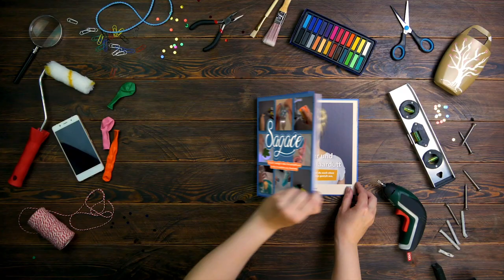21 esperimenti colorati che non pensavi funzionassero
Vi piacerebbe insegnare la fisica ai vostri figli e nipoti in modo divertente o stupirli con diversi esperimenti da fare in casa? Allora questi 6 esperimenti per bambini sono perfetti per la vostra prossima attività ricreativa di tempo libero! Vi mostreremo come fare esperimenti scientifici con semplici materiali come filtri per il caffè, tovaglioli di carta, schiuma da barba e un po' di vernice può rivelarsi uno spasso non solo per i bambini piccoli, ma anche per voi.

💙 Sai dove trovare i migliori trucchi di Sagace? Nel nostro libro! Clicca qui